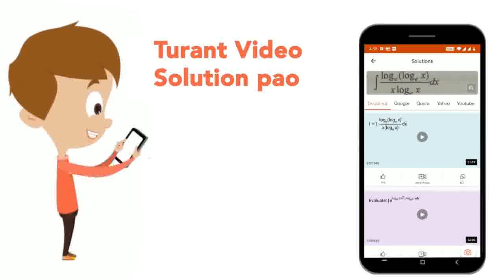The function f(x) Is defined as follows : f(x)={{:(x^(2)+ax+b , 0lexlt2),(3x+2, 2lexle4),(2ax+5b...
The function f(x) Is defined as follows : f(x)={{:(x^(2)+ax+b , 0lexlt2),(3x+2, 2lexle4),(2ax+5b, 4ltxle8):}. If f(x) is continuous on [0,8], find the values of \'a\' and \'b\'.
Class: 12
Subject: MATHS
Chapter: CONTINUITY AND DIFFERENTIABILITY
Board:CBSE

👉 Have Any Query? Ask Us.